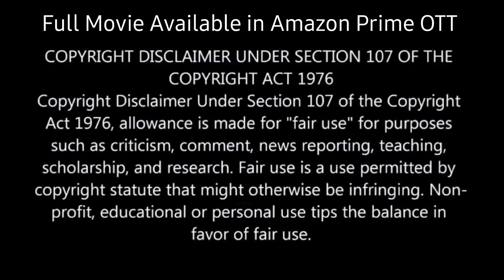Doctors is the Target for This Serial KiIIer💥🤯⁉️⚠️ | South Movie Explained in Hindi & Urdu